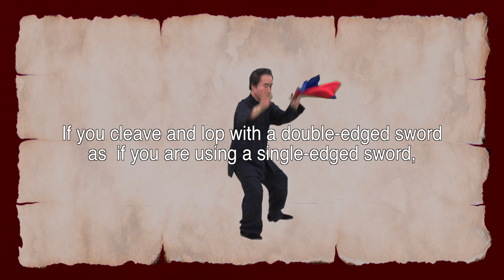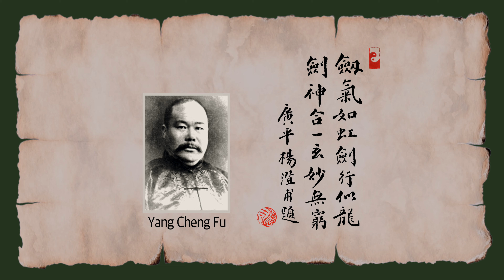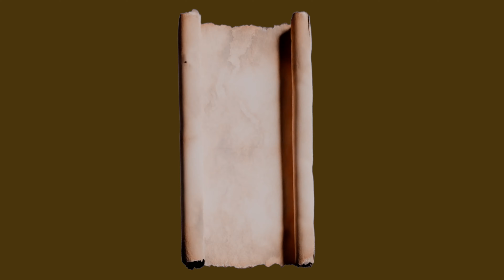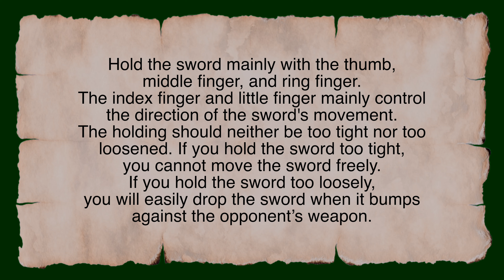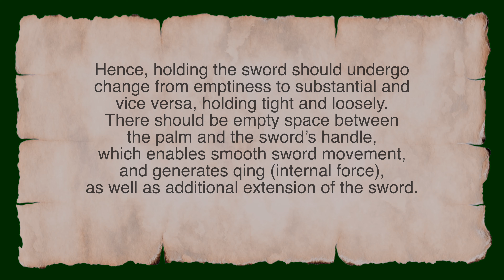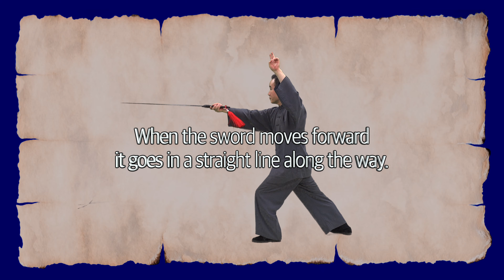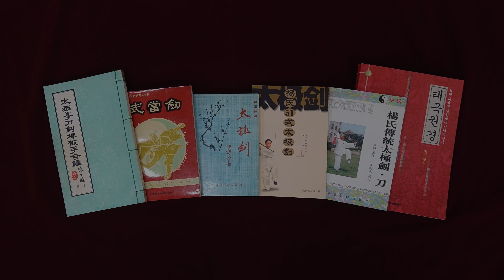Lee Chan 【Basic Taichi Sword 13 form】 Lecture Series 1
* Beautiful form like a crane's dancing
   Endless movement like water flowing continuously
   Amid natural changes like edgeless clouds
   With a calm mind and a concentrated spirit
   Gathering chi at tan tien (lower abdomen)
   Taichi moves chi throughout the whole body
   Encouraging circulation of blood and chi
   Which is the best qigong, naturally leading to the microcosmic orbit.

(대한태극권협회 & 이찬태극권도관)
(네이버 카페 : 태극권, 치유하다)
(페이스북 - Lee Chan(이찬)

* 이찬 선생 저술 소개:
테라피 타이치(30분 태극권. CD포함), 태극권 비결, 태극권경, 정자태극권 등등